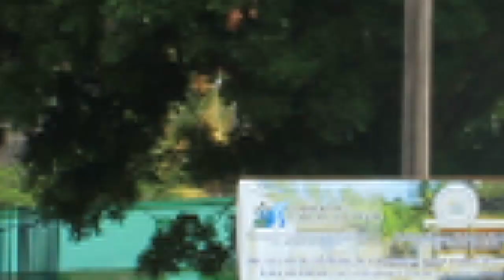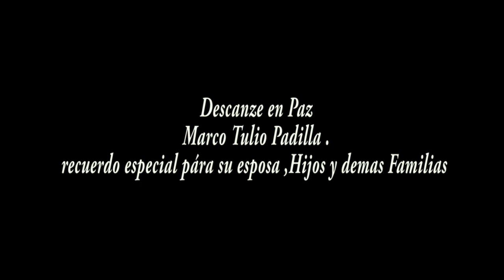Marco Tulio Padilla Mangulile, Olancho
Luis Sierra Producciones